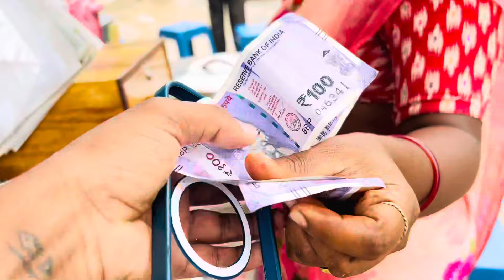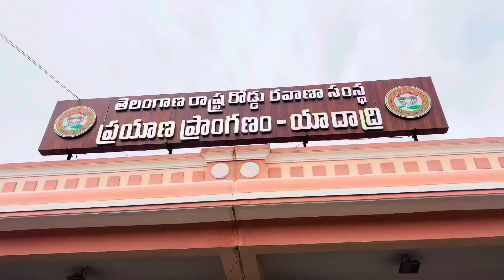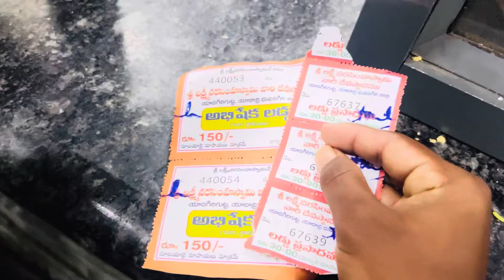Yadagirigutta | Komuravelli | Swarnagiri | Bike trip with my MANJUMMEL BOYS | Funny vlog ram_xolo_07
Laxmi narasimha https ://youtu.be/omYexDqET2k?si=Ts7zWs8_f_zGFCxM

NCS : BEATS ❤️

Me and my boys  memorable trip  ❤️‍🩹🔗